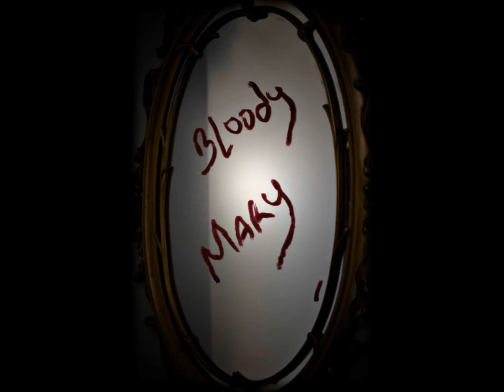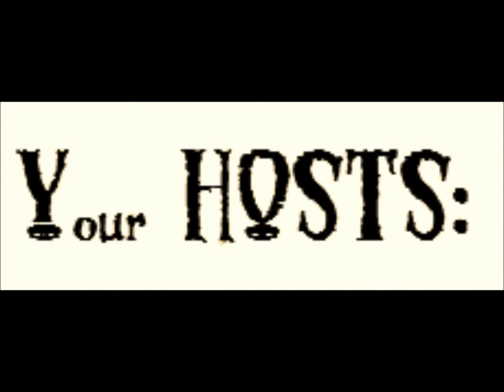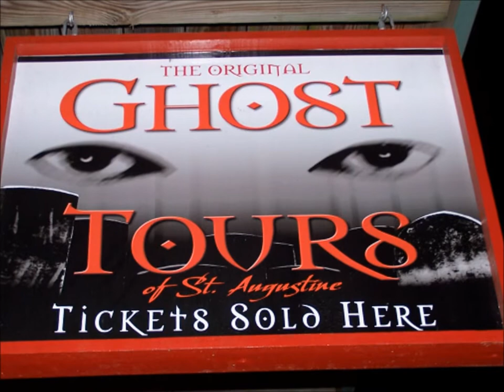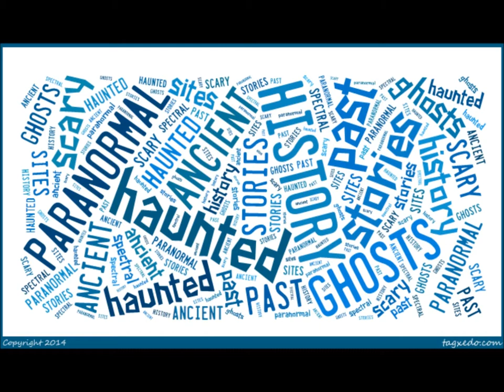History Goes Bump Podcast, Ep. 6 - The Legend of Bloody Mary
This sixth episode features a story about a king and restaurant owner in the Moment in Oddity and John Dillinger's gang's first bank heist on the Day in History.  The main topic of the show is urban legends with a focus on the legend of Bloody Mary.  Ever played Stiff as a Board, Light as a Feather or played around with a Ouija Board?  Did you participate in the other sleepover rituals?  Remember the tales of the Hook, Slenderman or the Babysitter?  We discuss that and much more.  Who was Bloody Mary?  Does she appear in bathroom mirrors?  Listen in and then you decide!

Join the Spooktacular Crew!